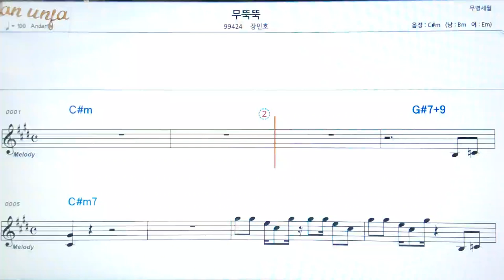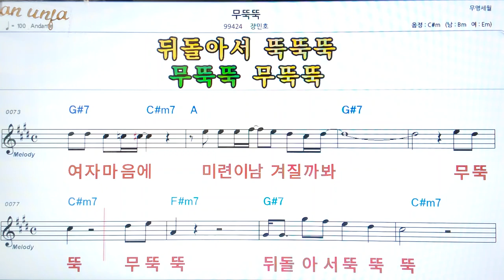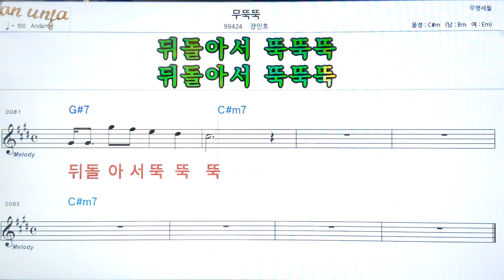무뚝뚝/장민호👍악보, 코드,가사,Karaoke*가라오케 반주